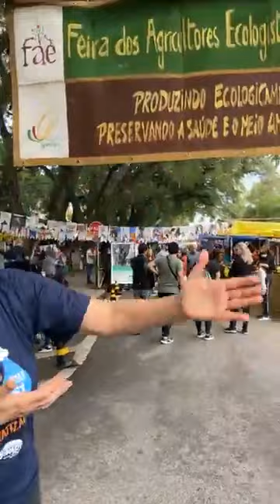Feira dos Agricultores Ecologistas e da Feira Ecológica do Bom Fim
Direto da Feira dos Agricultores Ecologistas e da Feira Ecológica do Bom Fim falando sobre tentativa de intervenção das feiras do prefeito Melo, venda do DMAE e visita da Ministra da Cultura Margareth Menezes em Porto Alegre.